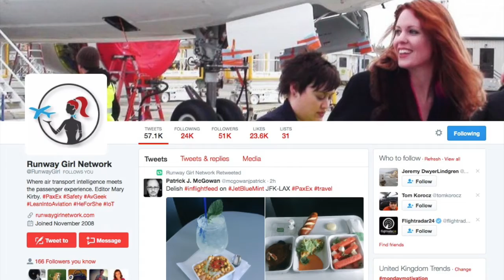Watch PaxEx Minute: Launching the Bombardier CSeries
Runway Girl Network brings you up to speed with the PaxEx Minute, which covers the CSeries .